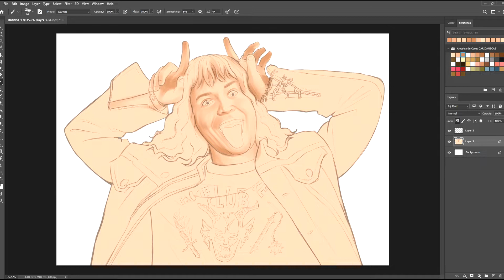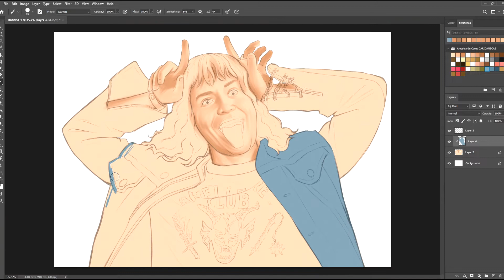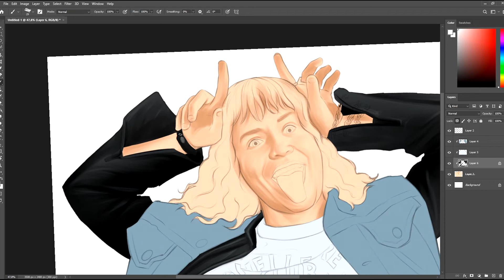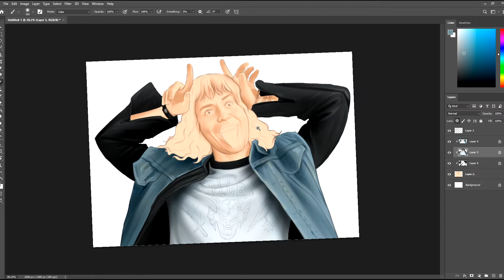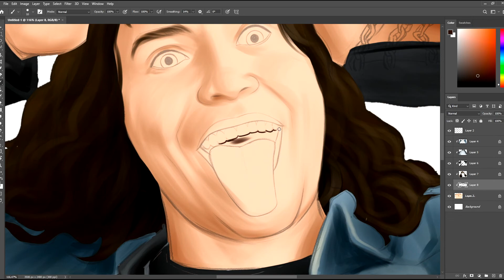Eddie Munson - SpeedPaint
Pintura digital feita no software photoshop utilizando mesa digitalizadora One by wacom CTL-671